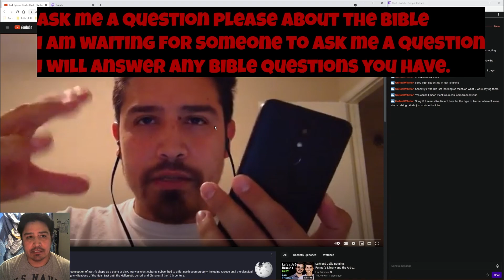An Explanation About Jesus' Resurrection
🙈 Luliac's Social Websites: 🙈